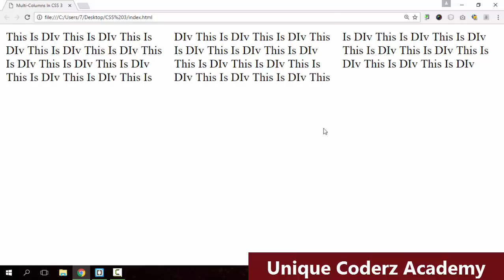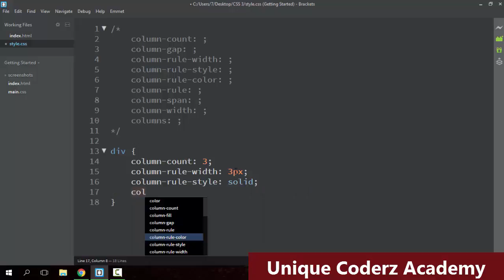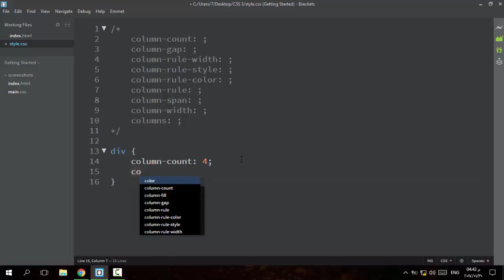32 - ( CSS3 Tutorial ) Multi-Columns : Column Rule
شرح الخصائص
column-rule-width
column-rule-style
column-rule-color
column-rule